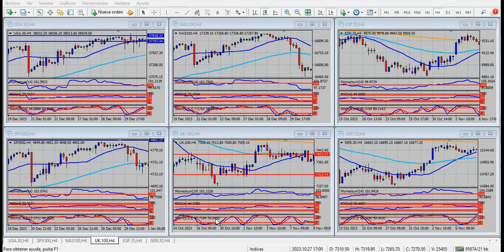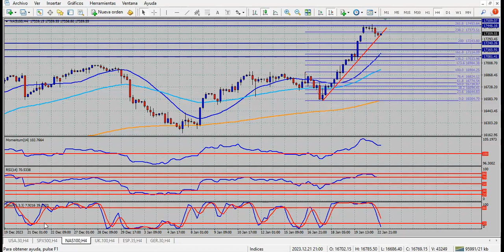Análisis índices bursátiles Martes 23 de enero de 2024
El dólar retoma su alza
Hola Amigos, buen día. Un lunes de poco movimiento se vivió en el mercado de divisas, con mucha cautela en los inversores. Este clima contrastó con la euforia que vive la Bolsa de Nueva York, que no deja de tocar máximos históricos en sus principales índices.
Si bien se produjo una corrección de última hora en los papeles líderes, tanto el índice Dow Jones, como el S&P 500 y el Nasdaq 100 alcanzaron sendos máximos históricos, impulsados por la presunción de que la Fed comenzará pronto a recortar sus tipos de interés.
Las monedas, en cambio, ofrecen un panorama variopinto. El euro se ve incapaz de quebrar 1.0900, algo que intentó el lunes a primera hora, y vuelve a apuntar a la baja de cara a la sesión americana de este martes. El quiebre de 1.0840 podría ser determinante para la moneda única, que aún así mantendría una tendencia alcista subyacente para las próximas sesiones. En cambio, la superación de 1.0910 le dará un impulso alcista, que estimamos modesto, para buscar 1.0930.
La libra esterlina lucha por no perder la cota de 1.2700. Sin embargo, una probable formación de cuña invertida de continuación de la tendencia bajista anterior medida en el gráfico de 4 horas puede ser el disparador de una baja considerable de la moneda británica. Lejos aún de los anuncios de política monetaria del Banco de Inglaterra, la libra no pudo aprovechar los datos de inflación de Reino Unido conocidos la semana pasada. El quiebre de 1.2600 puede generar una caída importante del par GBP/USD.
El yen está pendiente de la decisión de política monetaria del Banco de Japón, previsto para estas horas, sin horario definido. El BoJ dejará sin cambios la tasa de interés en el -0.1%, como ocurre hace muchos años, y si bien en los últimos meses de 2023 se había deslizado la posibilidad de una normalización de la tasa, diversas cuestiones hicieron cambiar de opinión el gobernador Ueda.
El primero de ellos es una baja del costo de vida en Tokio, muy seguido por el BoJ. La estabilización del mercado laboral, y el terremoto que asoló parte de Japón en las últimas semanas habrían convencido a Ueda de dejar cualquier medida importante para otra oportunidad.
El yen puede sentir nuevamente el impacto de estas medida, en momentos en que los rendimientos de los bonos del Tesoro, que son los que han traccionado el movimiento de la moneda nipona en los últimos meses, comienzan lentamente a retroceder. Una caída adicional del yen podría acercarlo nuevamente a 150.00, y también a una probable intervención por parte del BoJ.
La onza de oro se mueve sin rumbo claro en torno a los 2020 dólares, recuperando terreno después de rozar 2000 dólares la semana pasada. El gap que dejó en 2058 dólares quedó sin cubrir, y una eventual recuperación del metal precioso apuntará a tal nivel. En tanto, un quiebre de 2000 dólares llevará a la onza a 1980 dólares.